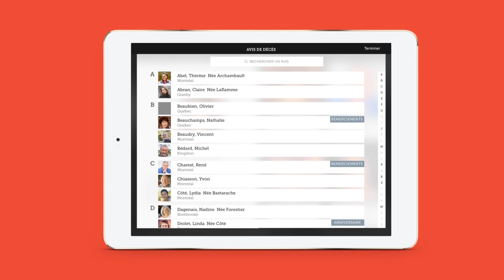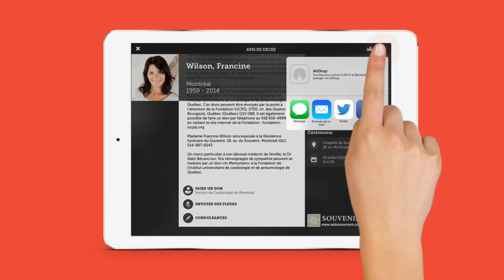Consulter les avis de décès